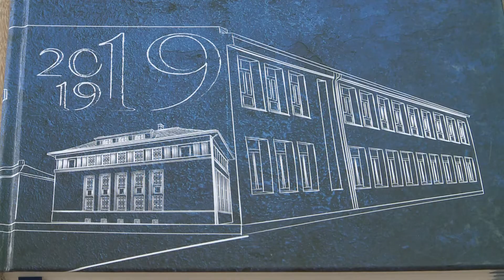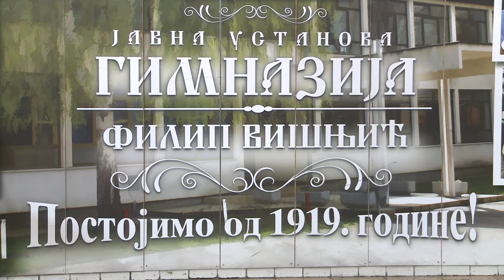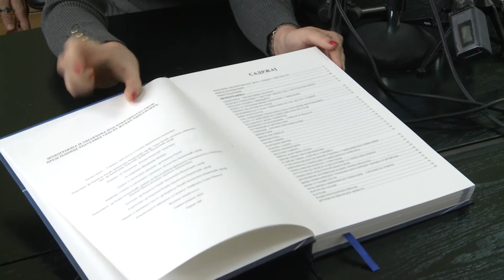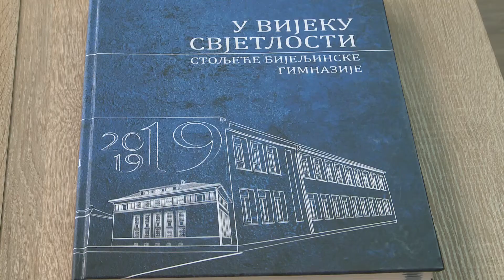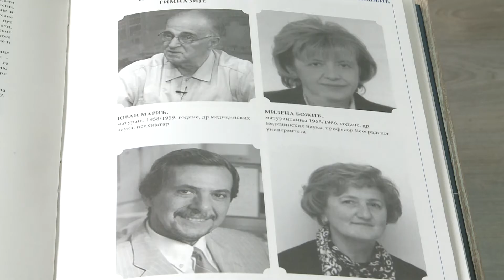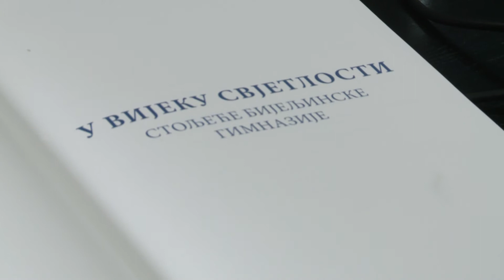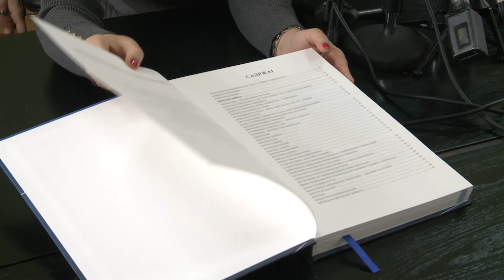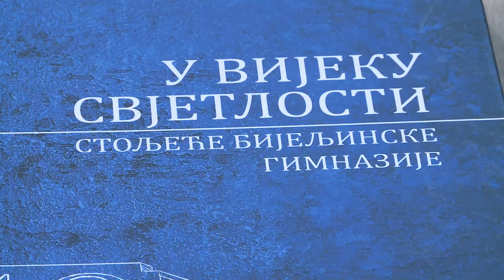BN MONOGRAFIJA GIMNAZIJE